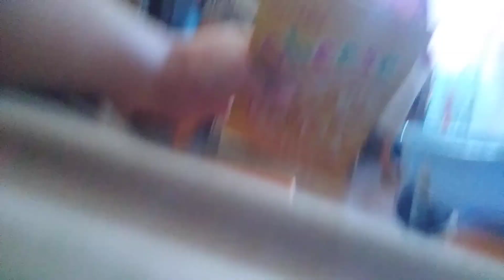February 10, 2022